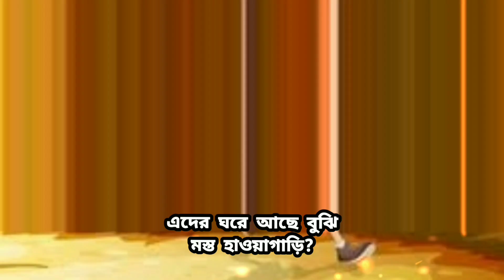রবীন্দ্রনাথ ঠাকুর কবিতা|রবিবার|বাংলা কবিতা|rabindranath thakur|rabibar lyrics|rabindranath tagore